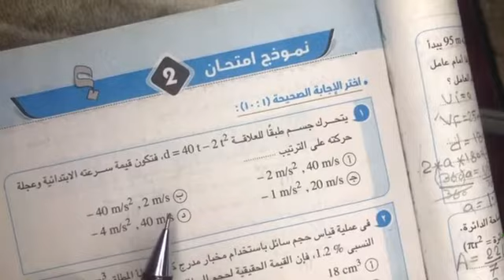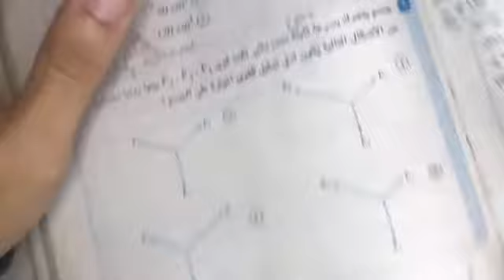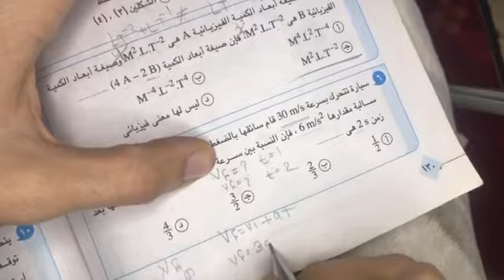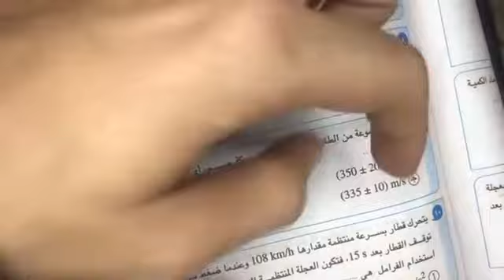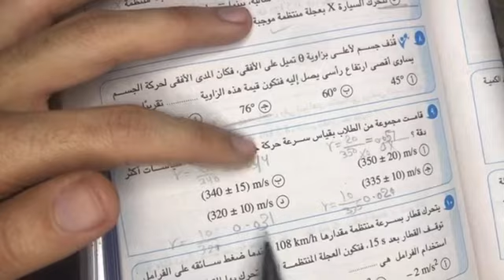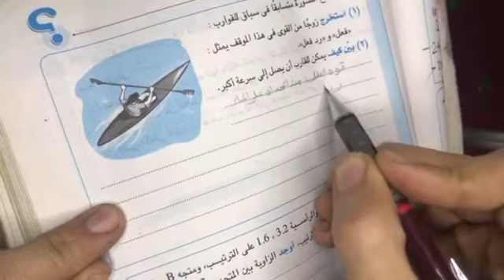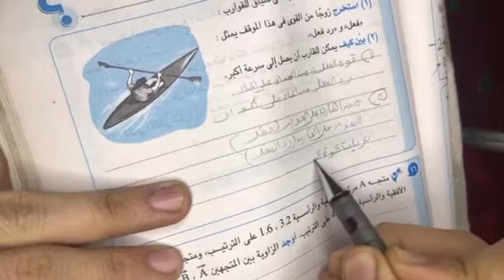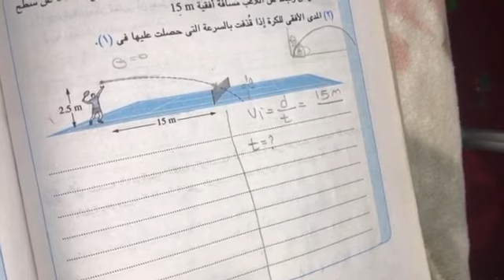حل نماذج كتاب الإمتحان فيزياء أولي ثانوي (نموذج ٢)